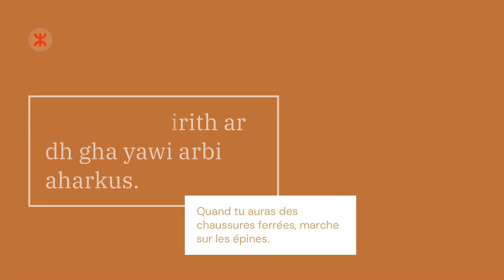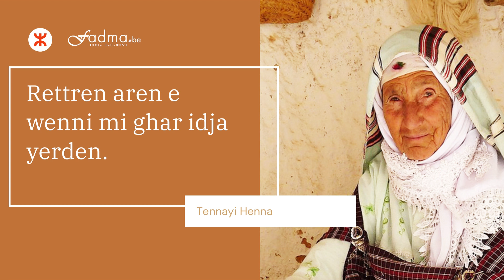Tennayi Henna 2 وصاتني جدتي - Ma Grand-Mère m'a dit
Awar n rejdud nnegh. Awar dages u dages. Nann imezwura. Découvrir la beauté et la richesse de la culture amazighe du Rif. Ma Grand-Mère m'a dit.

►► Paroles traditionnelles du rif - Awar dages u dages.